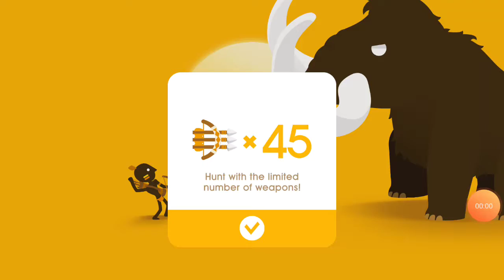Hunter Fighting a Elephant with a arrow!!! Don't Watch!!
Playing Big Hunter on Moto G4 - Gameplay walkthrough